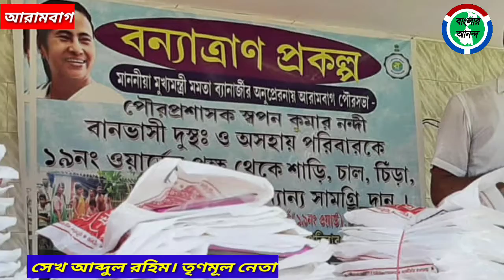আরামবাগের 19 নম্বর ওয়ার্ডে চলল খাদ্য বস্ত্র বিতরণ।আর নস্টালজিক হয়ে পড়লেন আব্দুল রহিম!কিন্তু কেন?